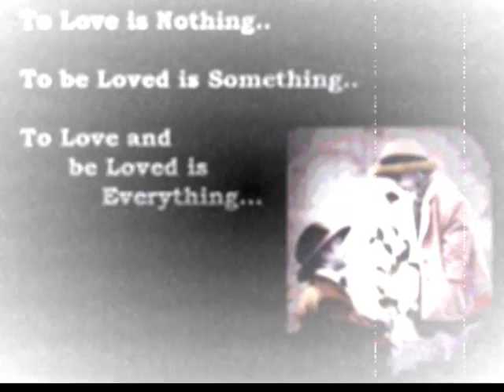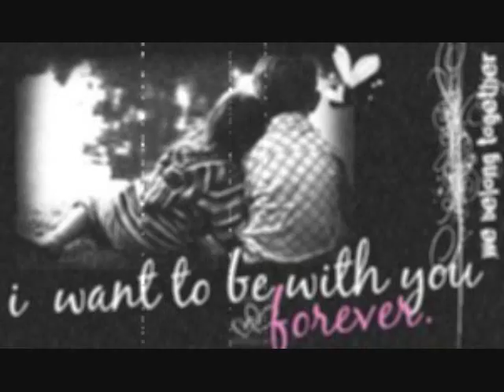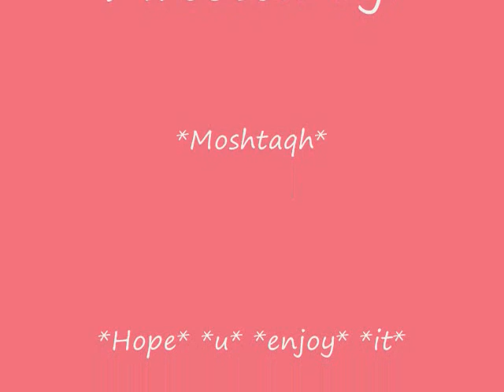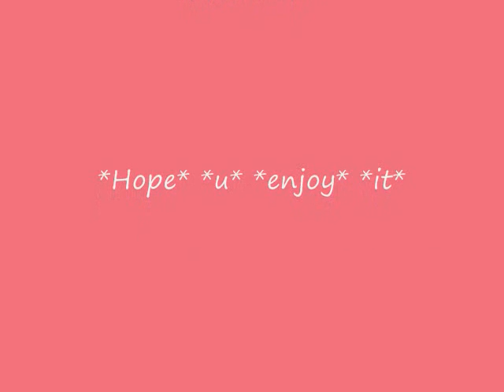اليســـــا حكايتي معــــاك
اليسا حكايتي معاك وهذه الاغنيه تعبر عن الحب